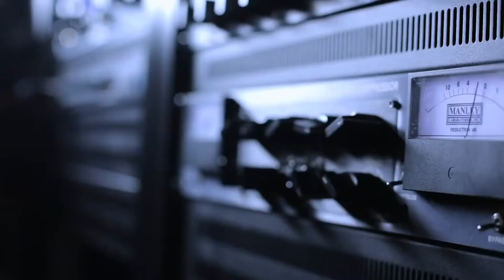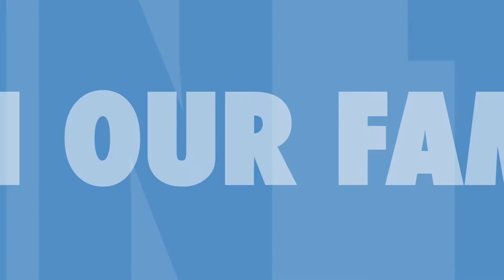BAU International | Why you should study abroad in Turkey?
From modern campuses to the cultural and historical richness of Turkey is a place where international students meet. Bahcesehir University located in the center of Istanbul and offers  %100 English taught programs to its students. Study in Turkey, Join our global family.